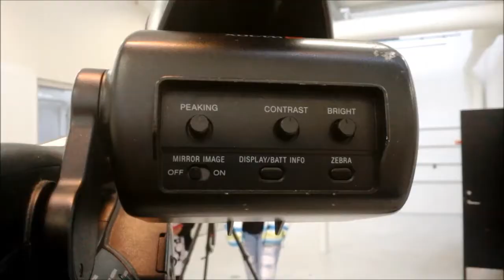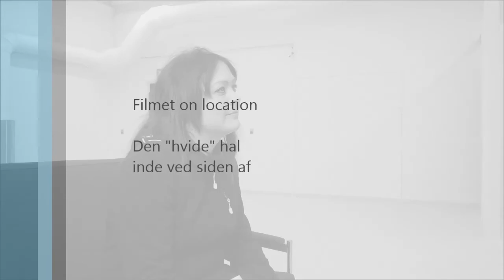Kollage kamerakursus del2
Tirsdag d. 28. januar 2014 var blev der afholdt anden del af "Bliv dus med dit kamera". Her er et kort indblik i kursetss indhold, hygge og oplevelser.

Det er hele er spontant optaget med min mobiltelefon en Nokia 520 i 720p og efterfølgende redigeret i Windows Moviemaker 2012 version 16.4.